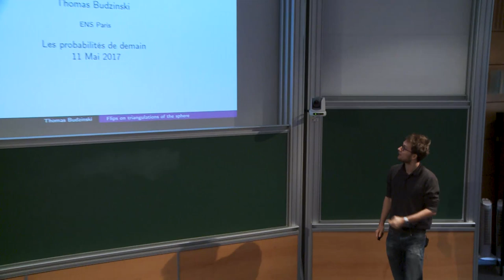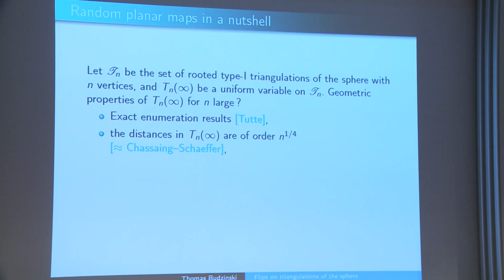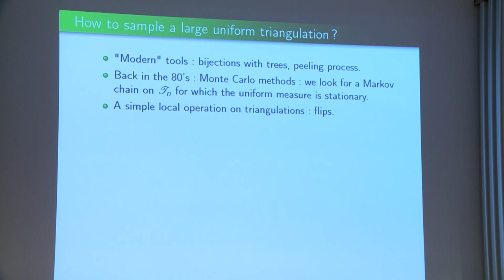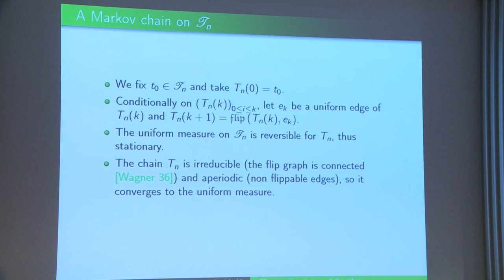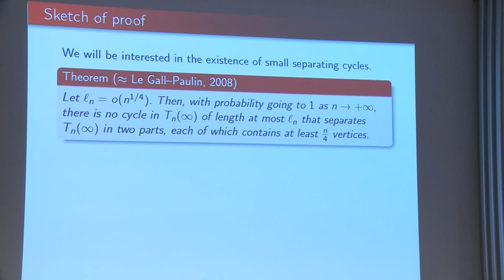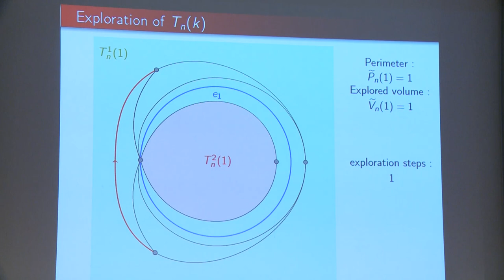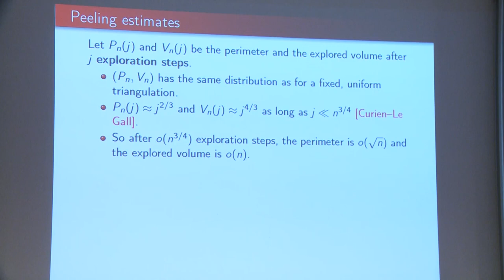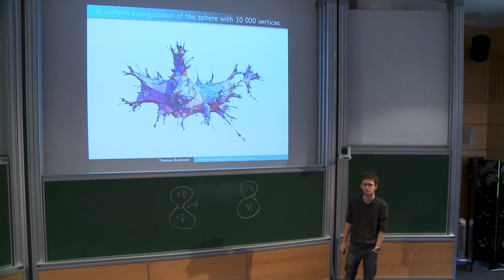Thomas Budzinski - Flip sur les triangulations de la sphere : ...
Thomas Budzinski - Flip sur les triangulations de la sphere : une borne inférieure pour les temps de mélange

One of the simplest ways to sample a uniform triangulation of the sphere with a fixed number n of faces is a Monte-Carlo method: we start from an arbitrary triangulation and flip repeatedly a uniformly chosen edge, i.e. we delete it and replace it with the other diagonal of the quadrilateral that appears. We will prove a lower bound of order n^{5/4} on the mixing time of this Markov chain.

Organisateurs : Linxiao Chen, Sophie Laruelle, Pascal Maillard, Bastien Mallein, Damien Simon et la Fondation Sciences Mathématiques de Paris
Soutiens : LabEx Mathématiques Hadamard et École Doctorale Mathématiques Hadamard.